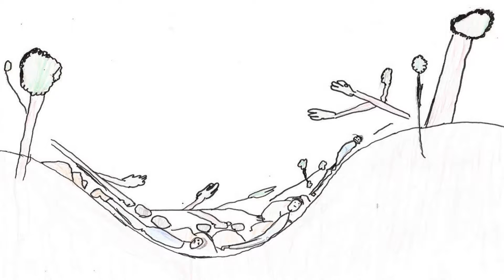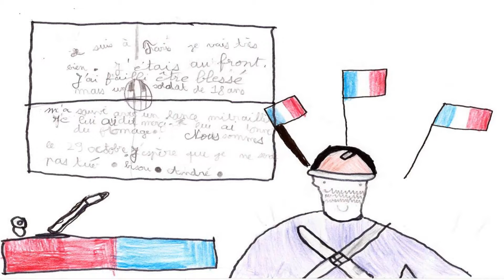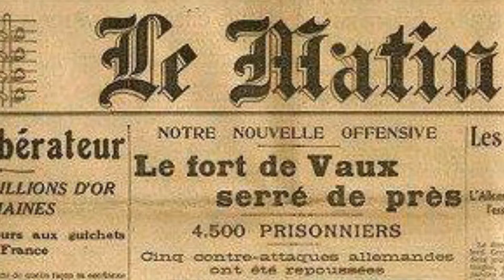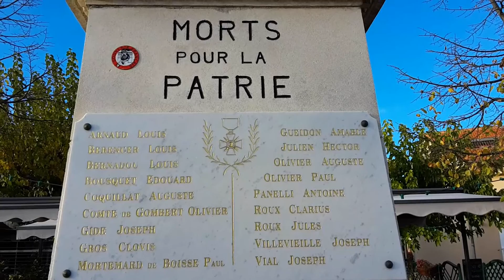1916, Centenaire de Verdun: Les derniers jours.../ par les enfants de CE2 de l'Ecole des Pins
Un beau témoignage de mémoire par les enfants de CE2 de la classe de Monsieur Dumas, à l'Ecole des Pins.